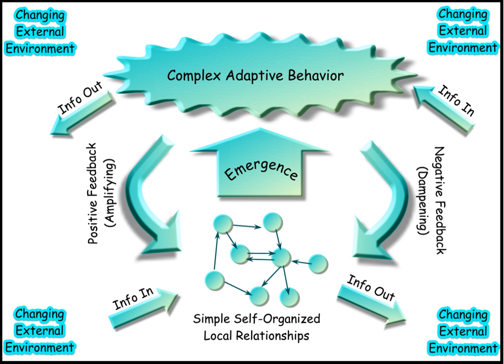Mihajlo D. Mesarovic | Wikipedia audio article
00:00:29 1 Biography
00:03:08 2 Work
00:03:51 3 Publications
00:06:07 4 See also

- Socrates

SUMMARY
Mihajlo D. Mesarovic (Serbian Latin: Mihajlo D. Mesarović, Serbian Cyrillic: Михајло Д. Месаровић; born 2 July 1928) is a Serbian scientist, who is a professor of Systems Engineering and Mathematics at Case Western Reserve University. Mesarovic has been a pioneer in the field of systems theory, he was UNESCO Scientific Advisor on Global change and also a member of the Club of Rome.